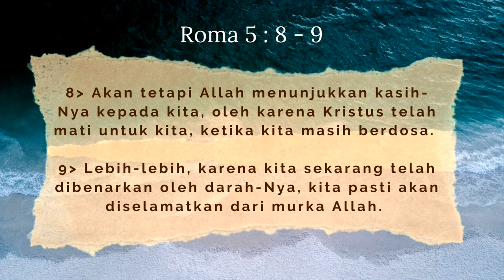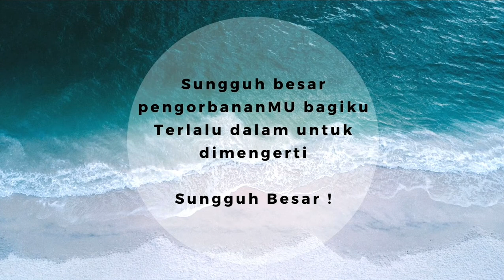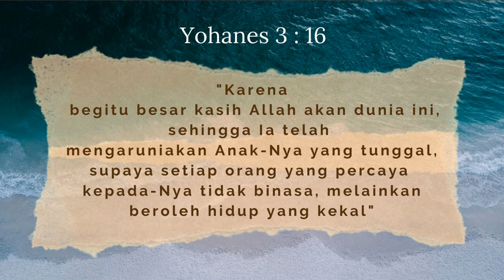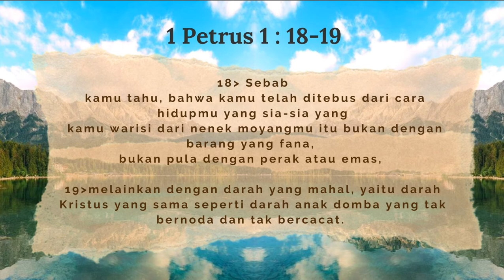Virtual Choir Serafim - Sungguh Indah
Virtual Choir by Serafim dengan  lagu Sungguh Indah.